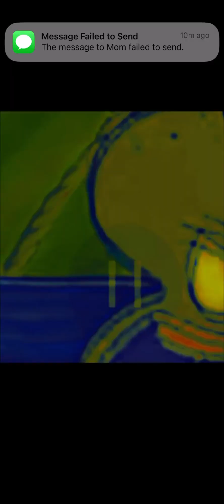Never trust a bad guy part 8, but faster